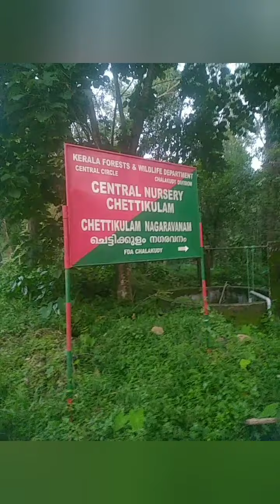ഞങ്ങളുടെ ഒരു ഞായറാഴ്ച്ചഅടിച്ചുപൊളിച്ചൂട്ടോ😆😆Sunday vibe#/chalakudy#thrissur#kerala###///##